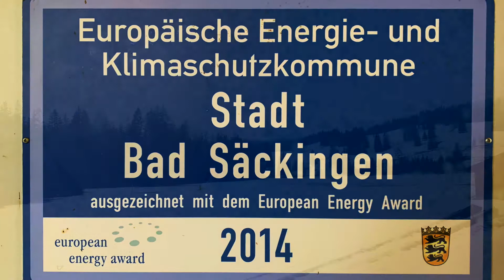20. - 26. Dezember 2019. Weihnachten 2019. Schwarzwald. Bad Säckingen.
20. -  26. Dezember 2019. Weihnachten 2019. Schwarzwald.  Bad Säckingen.